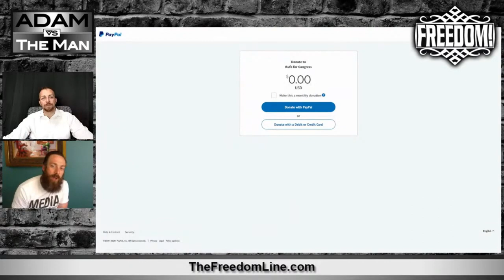Why Run For Congress As A Libertarian? Mike Rufo - New Jersey